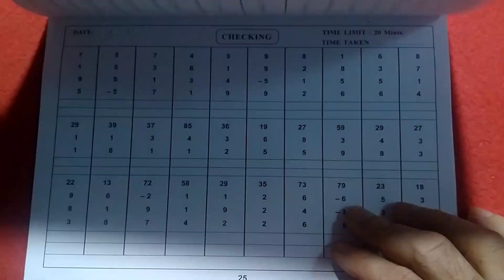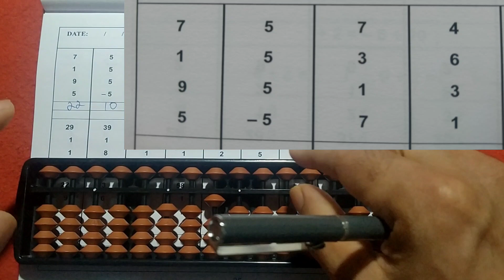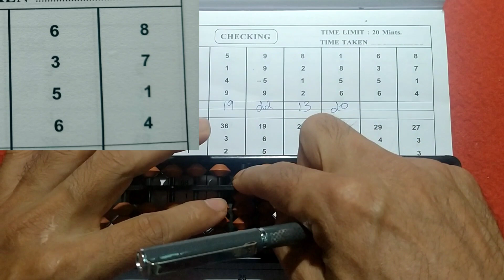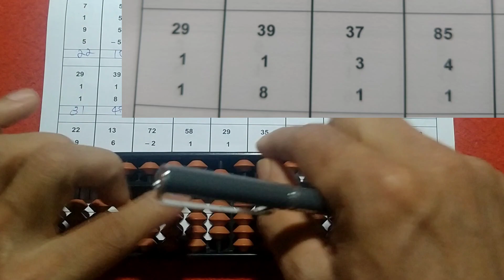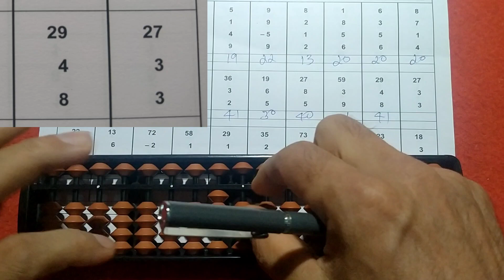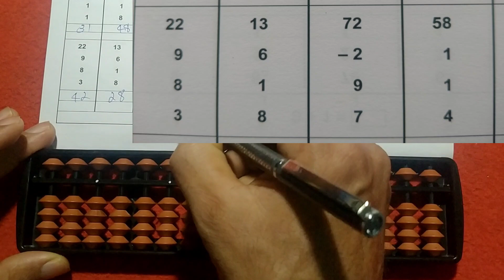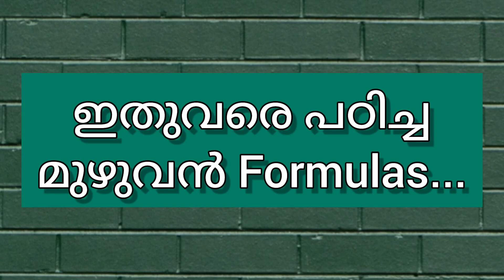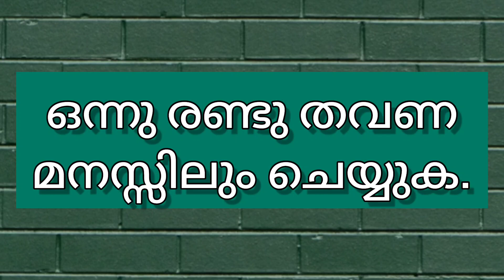(25) അബാക്കസ് ട്രെയിനിംഗ് Abacus Training - B Brilliant Abacus Academy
പോപ്പുലർ ബ്രെയിൻ ഡിവലപ്പ്മെന്റ് കോഴ്സായ അബാക്കസ് ടെയിനിംഗിന്റെ പുതിയ ഈ വീഡിയോയിൽ  നമ്മുടെ അബാക്കസ് ബുക്കിന്റെ പേജ് നമ്പർ 25 ആണ് നമ്മൾ ചെയ്യാൻ വേണ്ടി പോകുന്നത്.
വിഡിയോ ശ്രദ്ധയോടെ കണ്ടതിനു ശേഷം പേജ് അബാക്കസ് ഉപയാഗിച്ച് ചെയ്യാൻ തുടങ്ങുക.
ഇതേ പേജ് തന്നെ പല തവണ ചെയ്ത് നിങ്ങളുടെ വേഗതയും കൃത്യതയും വർദ്ധിപ്പിക്കാൻ ശ്രമിക്കുക. അബാക്കസ് ടൂൾ മനസ്സിൽ ഇമാജിൻ ചെയ്ത് , മനസ്സിൽ മുത്തുകൾ മൂവ് ചെയ്ത് ഒരു തവണയെങ്കിലും ചെയ്തു നോക്കണം.
നമ്മുടെ ഏകാഗ്രതയും ഓർമ്മശക്തിയും വേഗതയും കൃത്യതയും പതിൻമടങ്ങ് വർദ്ധിപ്പിക്കാൻ ഇത് തീർച്ചയായും സഹായിക്കും.
കുട്ടികൾക്കും മുതിർന്നവർക്കും ഇങ്ങനെ പ്രാക്ടീസ് ചെയ്യാവുന്നതാണ്.
In this new video from the popular brain development course, Abacus Learning, we are going to do page number 25 of our Abacus book.
After watching the video carefully, start doing the page using abacus.
Do the same page several times and try to improve your speed and accuracy.
Imagine the abacus tool in your mind, move the beads in your mind and do it at least once.
It definitely helps to increase our concentration, memory, speed and accuracy tenfold.
Both children and adults can practice this way.

Query Solved

B Brilliant Abacus Academy.
B Brilliant Abacus Training.
B Brilliant In English.
Abacus training.
Mental Maths.
Mental calculations.
കണക്ക് എളുപ്പമാക്കാം
ഈസിയായി കണക്കുകൾ ചെയ്യാം.